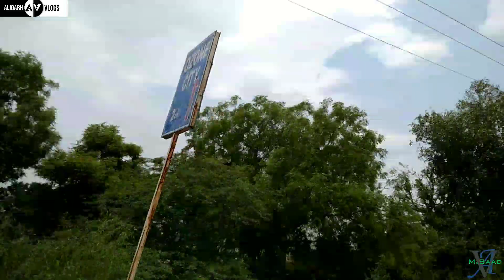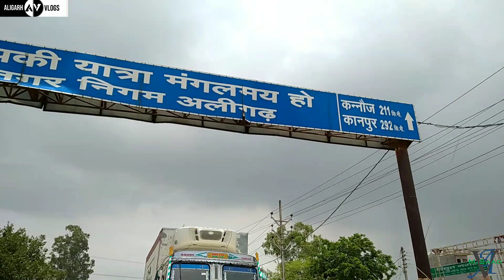Quarsi, Sagwan City, Ozone City of Aligarh || NH91 Etah Delhi Expressway || Back to Back 10 flyovers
Quarsi, Sagwan City, Ozone City of Aligarh || NH91 Etah Delhi Expressway || Back to Back 10 flyovers only in 5km

Love uhhh
Bye🤗,,,,,,